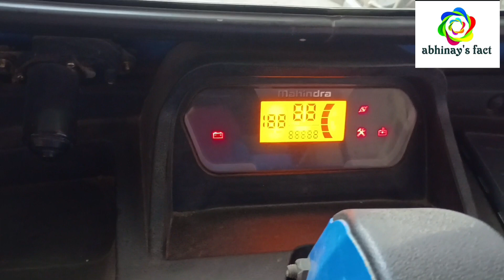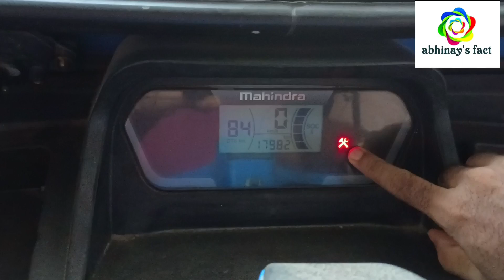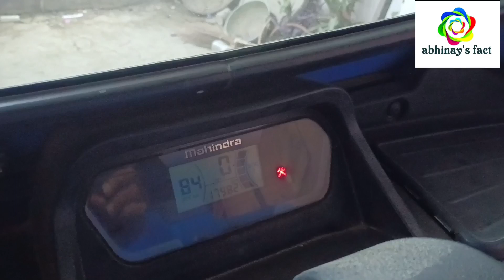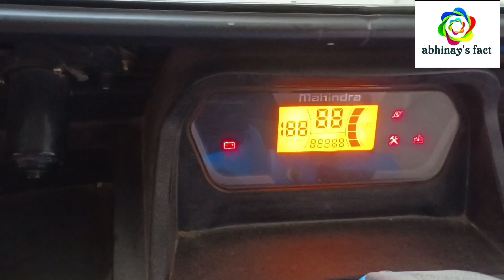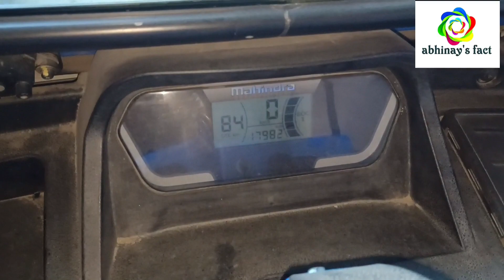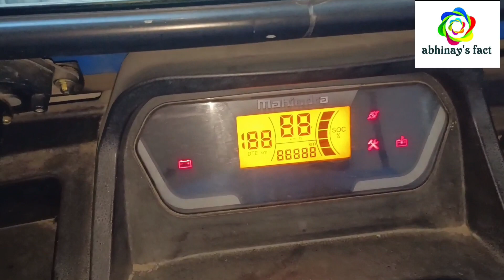महिंद्रा ट्रीयो यारी फूल चार्ज हो जाने पर सर्विस इंडिकेटर का सिंबल आ जाता है ?abhinaysrivastava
kya aapke Mahindra treo yaari full charge hone par service indicator jalane lagta hai?